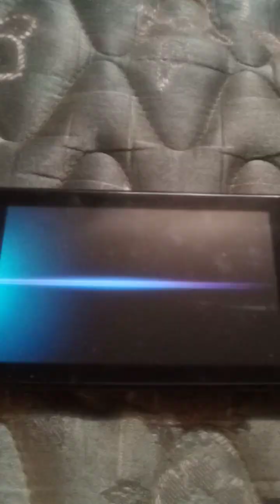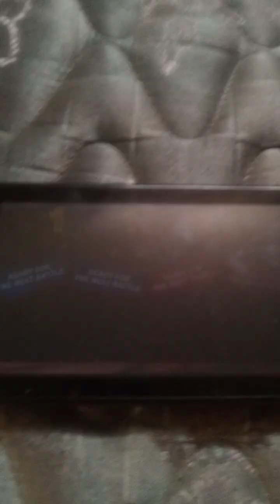Super Smash Bros. Ultimate (Sonic and Meta Knight vs. Shulk and Mewtwo)